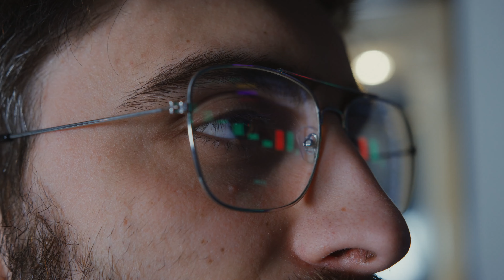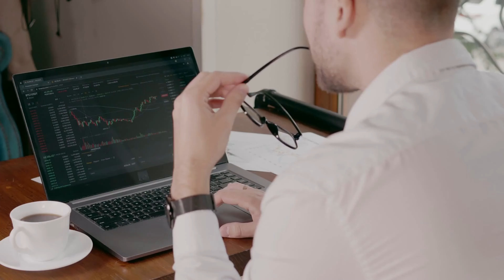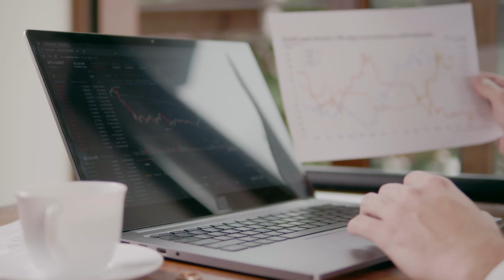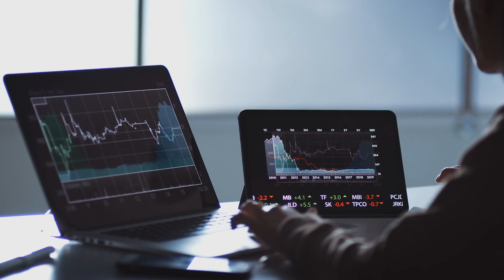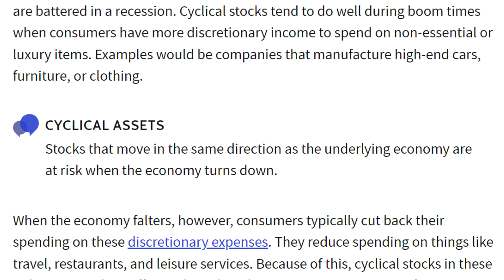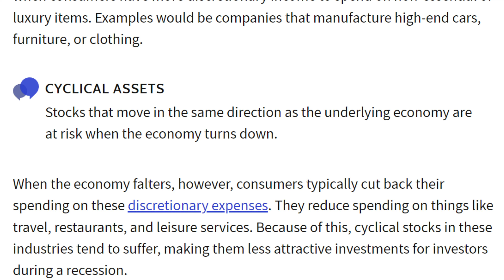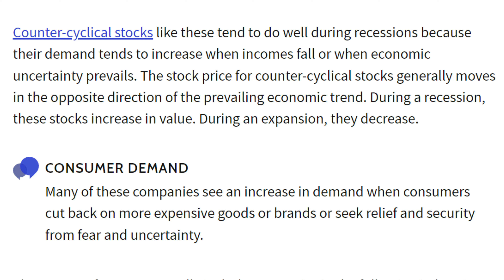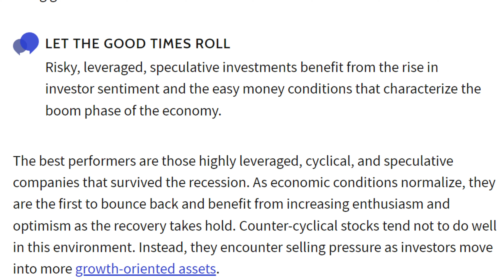How to Invest Like Warren Buffett During a Recession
How to invest during a recession

If you think investing in the middle of a recession is scary and stressful? You're right—Recessions are awful occurrences that can destroy lives, and they make a stock market investment, which is already difficult, even more difficult. But does that imply that you shouldn't make investments during a downturn? Simply put, no.

Looking to make some money trading stocks? Get educated on forex and investing on this channel. We cover everything from the basics of stock trading to advanced strategies that can help you grow your portfolio. Learn how to trade in the market and never miss an opportunity again.